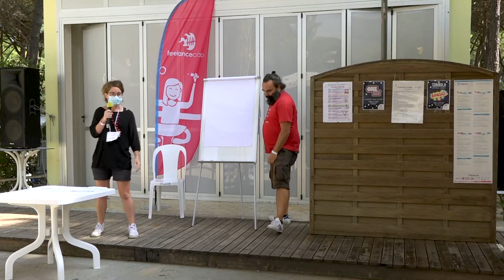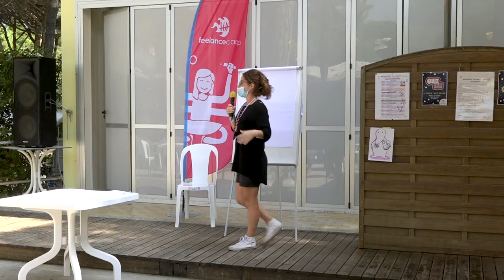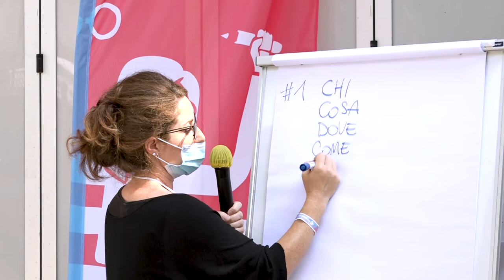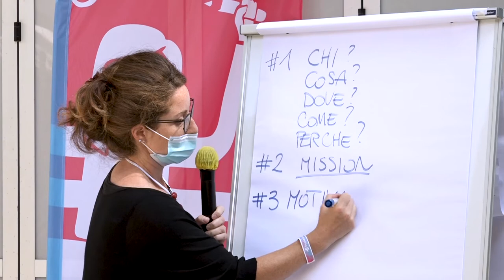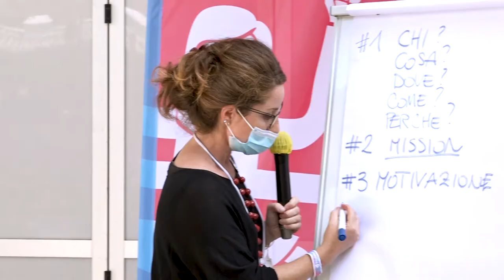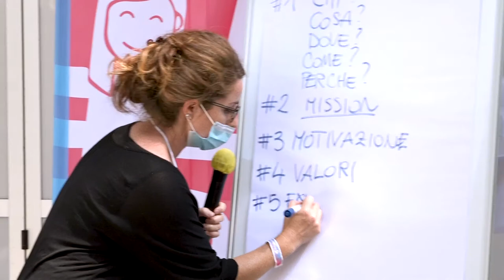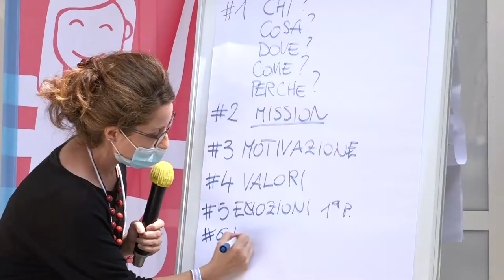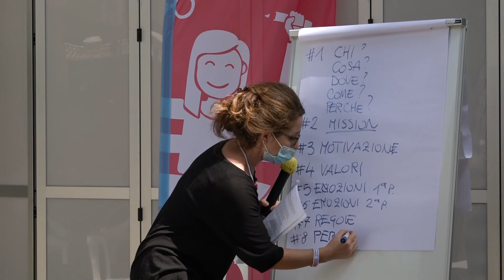Elisa Longato - Prontuario di Personal Branding - Freelancecamp Marina Romea 2020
Una check-list dei principali fattori che costruiscono un personal branding efficace, con esempi concreti e metodi creativi per trovare ispirazione